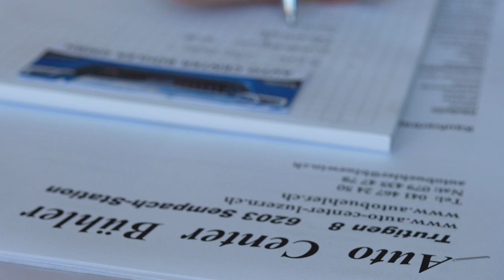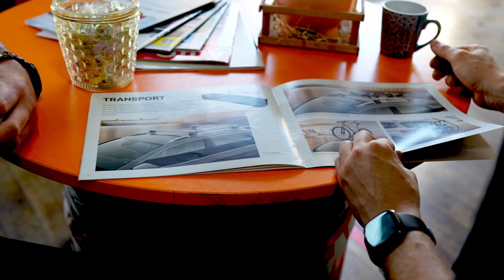Imagevideo Auto Center Bühler GmbH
Das Imagevideo der Auto Center Bühler GmbH.